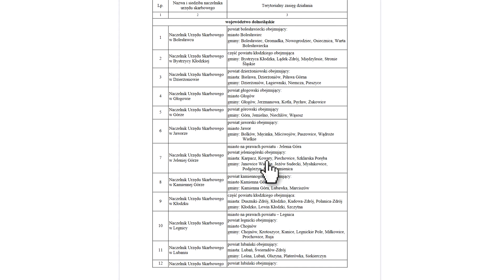Kto wydaje zaświadczenie o zwolnieniu z akcyzy? (2)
W poprzednim filmie wymieniliśmy warunki jakie należy spełnić aby uzyskać zwolnienie z opłaty akcyzy. Dzisiaj dowiecie się kto wydaje takie zaświadczenie.
Zaświadczenie o zwolnieniu z akcyzy wydają naczelnicy urzędów skarbowych wskazani w rozporządzeniu.
To, który urząd będzie właściwy w Twojej sprawie sprawdzisz pod tym linkiem:
Zajrzyj do rozporządzenia z 2017 r.